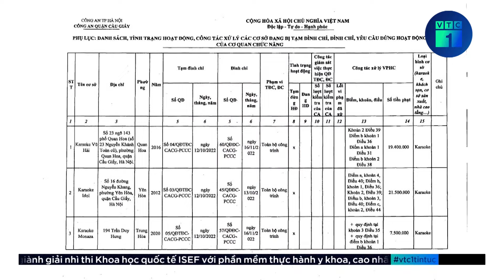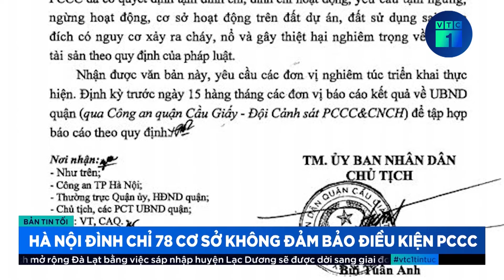Hà Nội thúc tiến độ điều tra 2 vụ cháy thảm khốc khiến 70 người tử vong | VTC1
VTC1 | Hà Nội thúc tiến độ điều tra 2 vụ cháy thảm khốc khiến 70 người tử vong
Thành ủy Hà Nội vừa ban hành công văn yêu cầu sớm xử lý 2 vụ cháy khiến 70  người chết tại địa bàn phường Trung Hòa, quận Cầu Giấy vào 24/5 vừa qua và vụ cháy xảy ra tại quận Thanh Xuân vào tháng 9/2023.